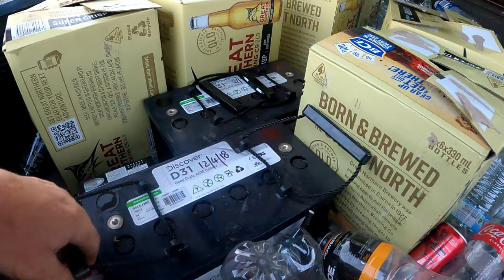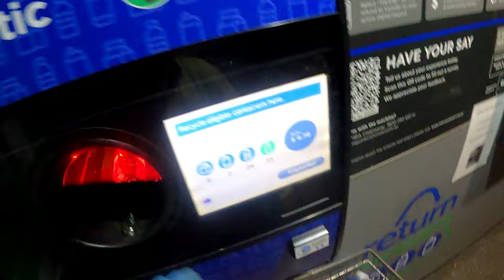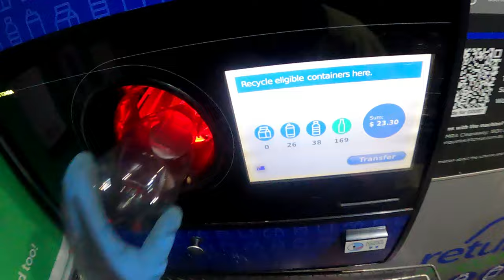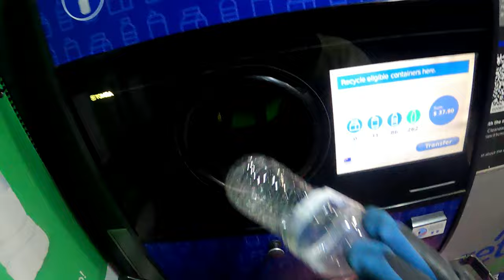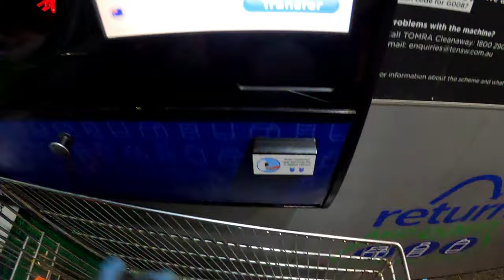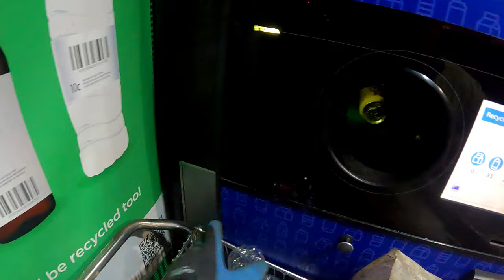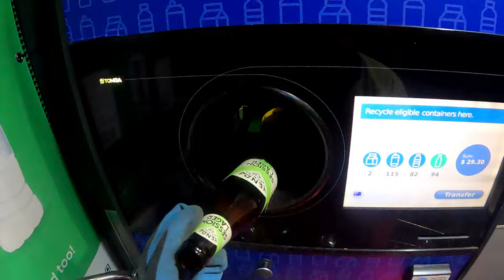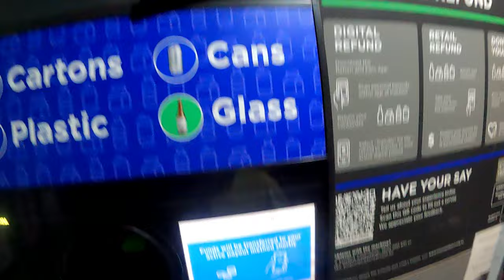Good To Let The Hair Down Be For I Put All This Through The Machine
Join US on OUR epic voyages!

Please do not feel obligated to do any of those things though! Thank you so much for all of your support! And as always stay safe!!!